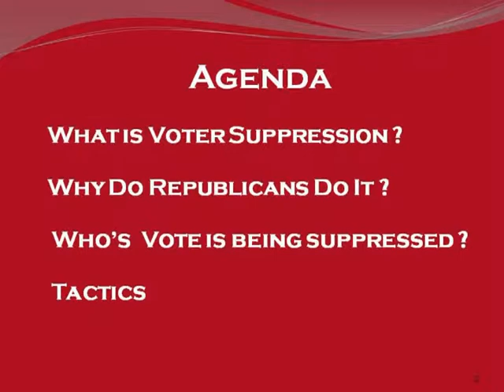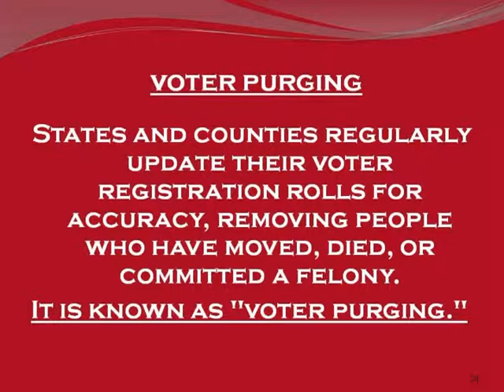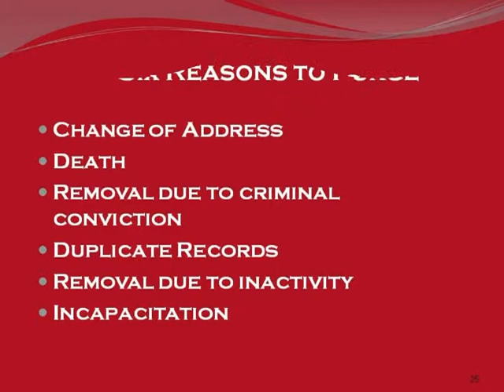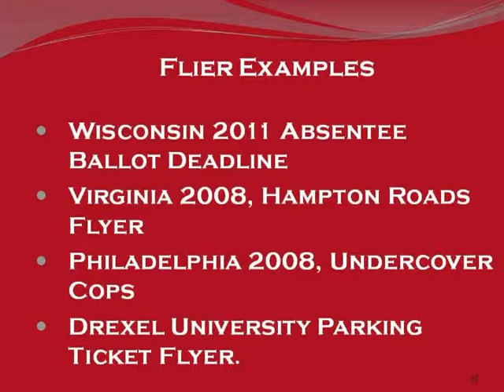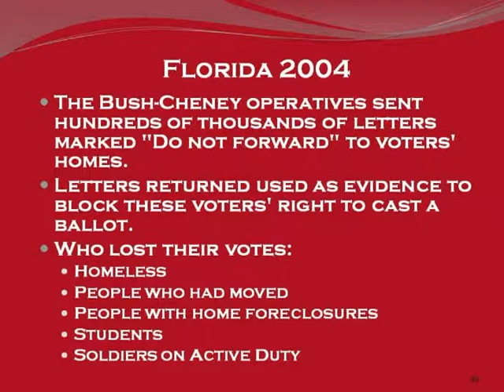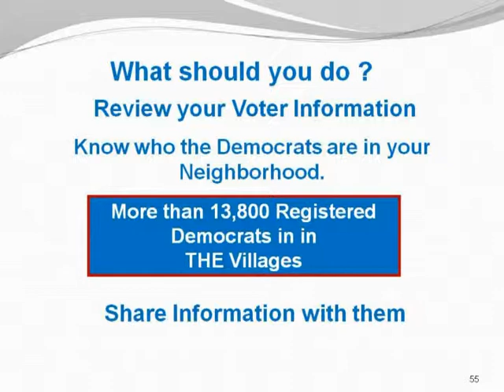Voter Suppression - Your Vote May Not Count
Describes the various techniques used for voter suppression.  Presented at The Villages Democratic Club, Jan 14, 2012.